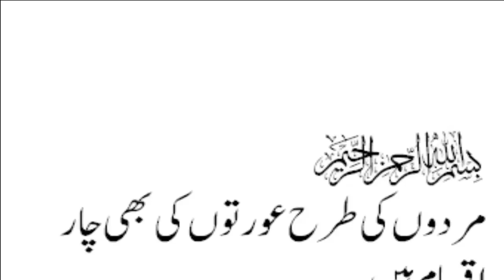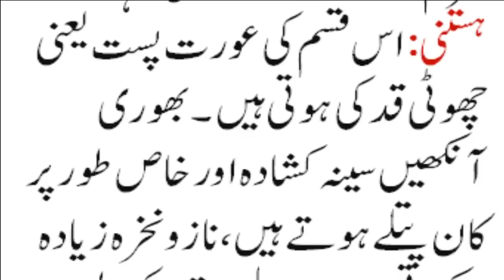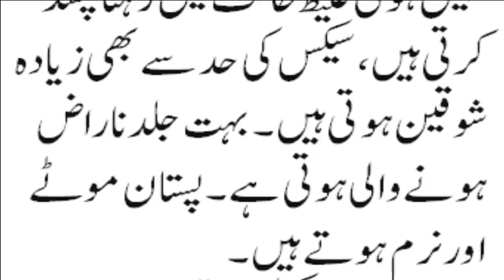Women Identity 4 Types Of Women عورت کی نشانیاں